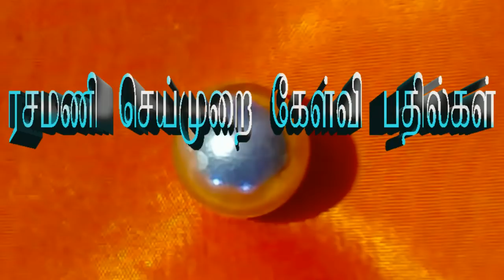ரசமணி செய்முறை கேள்வி பதில்கள்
ரசமணி செய்முறை உங்கள் சந்தேகங்கள் எங்களுக்கு மின்அஞ்சல் முலம் தெரிவிக்கவும் அல்லது இங்கே பதிவு செய்யவும்  my number - 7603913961